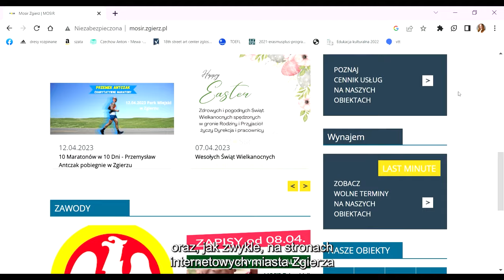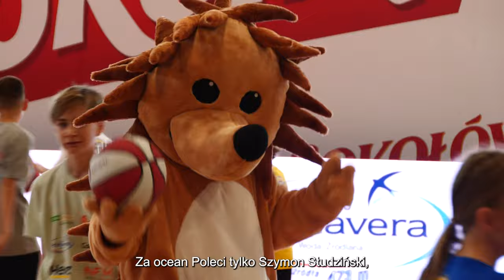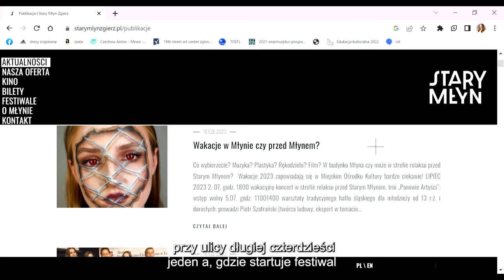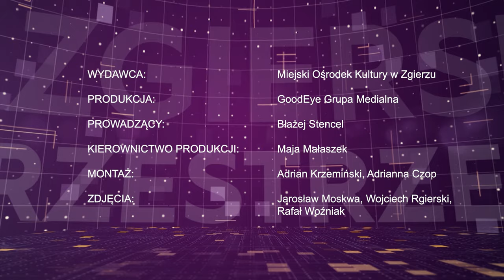Zgierska Przestrzeń 101# [23.06.2023]